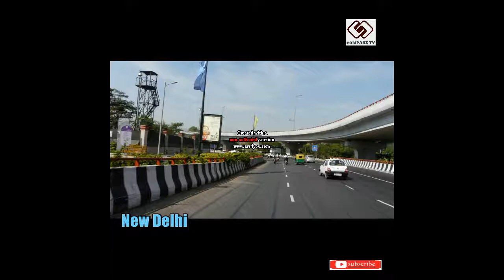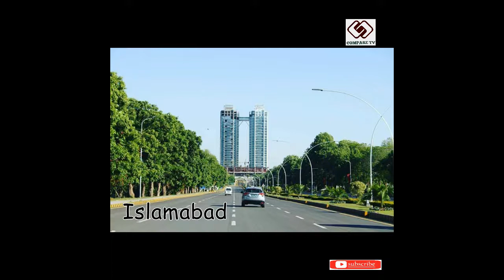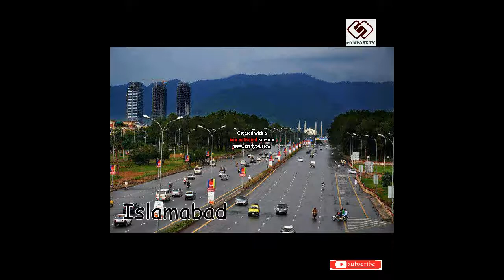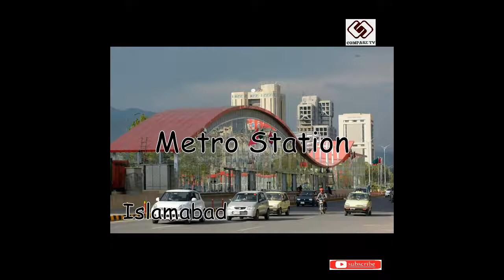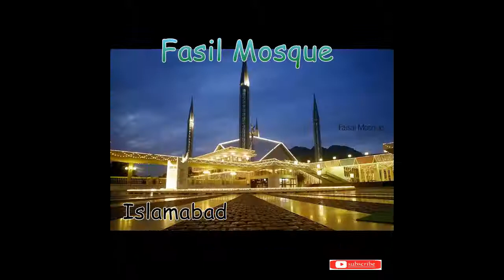Islamabad VS New Delhi (Comparison